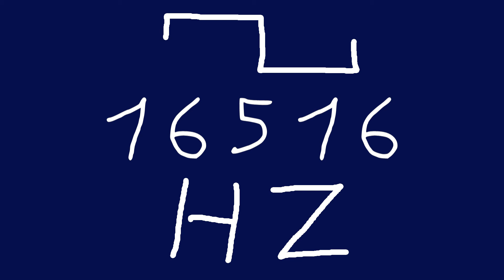16516 hz square